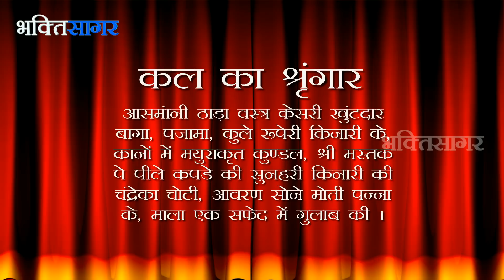Aaj Ka Darshan Chaitra Shukla Panchami 22 March 2018